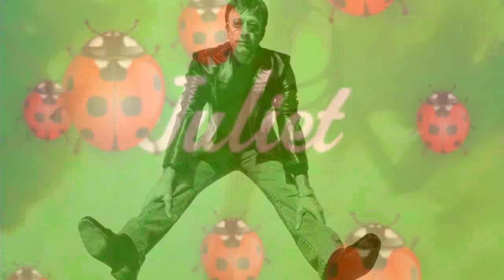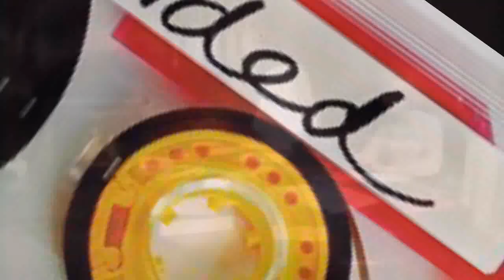Robin Gibb - Juliet (extended mix)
"Juliet" is a 1983 single by British singer-songwriter Robin Gibb, from his second solo album How Old Are You?. The song was a huge hit in various countries in Europe, hitting the No. 1 spot in Germany, Italy and Switzerland and peaking at No. 2 in Austria.